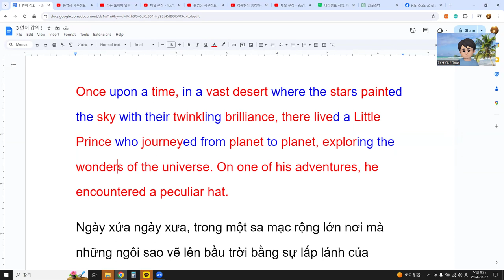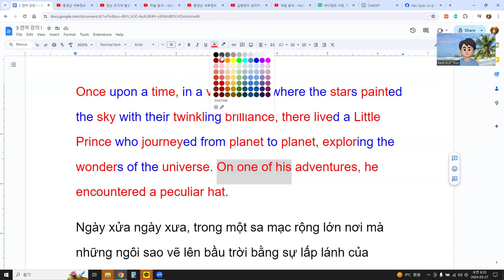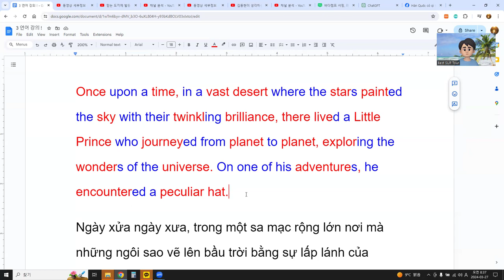"Tôi đã cố gắng giải thích một đoạn văn bằng tiếng Việt để luyện nói. Sau khi tải lên, ?"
Once upon a time, in a vast desert where the stars painted the sky with their twinkling brilliance, there lived a Little Prince who journeyed from planet to planet, exploring the wonders of the universe. On one of his adventures, he encountered a peculiar hat.
Ngày xửa ngày xưa, trong một sa mạc rộng lớn nơi mà những ngôi sao vẽ lên bầu trời bằng sự lấp lánh của chúng, có một Hoàng Tử Nhỏ đi hành hương từ hành tinh này sang hành tinh khác, khám phá những điều kỳ diệu của vũ trụ. Trong một cuộc phiêu lưu của mình, cậu gặp một chiếc mũ kỳ lạ.
옛날 어느 광활한 사막 속에서, 별들이 그들의 반짝이는 광채로 하늘을 물들인 곳에는 우주의 놀라움을 탐험하는 작은 왕자가 살고 있었습니다. 그의 모험 중 하나에서, 그는 이상한 모자를 만났습니다.